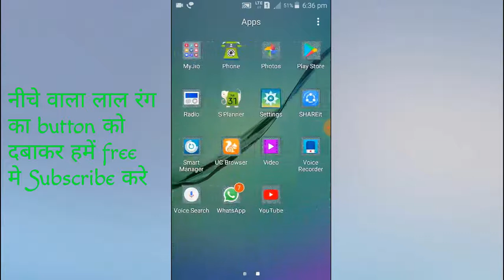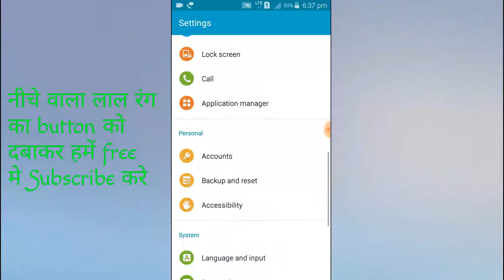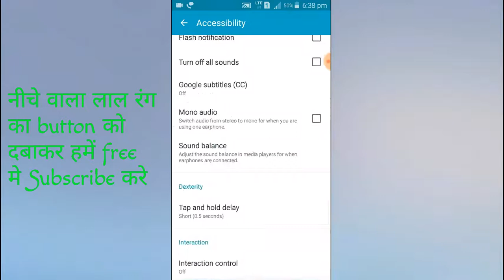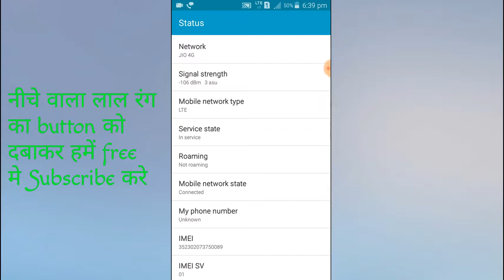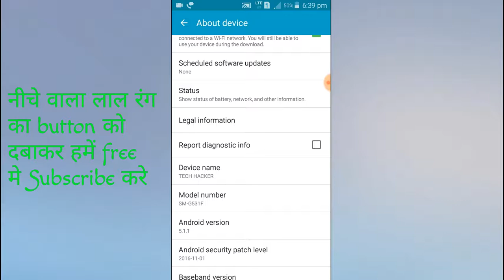Agar aapko ye setting nahi pata to aapko pata kya hai || by t hack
Hello freinds in this video I tell about mobile hidden settings that you should know in video after you see this video Please Subscribe our channel and hit the like button please and share this video to whatsapp.

Dosto Important Notice

*Dosto agar koi bhi chahta hai ki uska ak khud ka app ho to wo tension na le kyonki ab mai aap sab ka app banaunga aur aap jaante hi hai ki app banane me bahut hi jyaada time lagta hai aur aapko bata doon ki ye koi aam aadmi nhi bana pata to dosto mai aapka app banaunga jo bhi category kahange us tarike ka app banaunga iski catagery hai ye--Messenger,Puzzle Game,Word Game,Browser app,websites app aur youtube app ye this catagary aap jo chahe wo catagery choose kar sakte.
Iske Faayde hai jaise aapne muchse app banwaya aur aap ne kaha ki app mere naame ka hona chahiye to mai aapke naame ka ak banaunga app banane ke baad app apne dosto se kahange ki dekho Maine apne naame ka app banaya isse aapka jalwa ho jayega.*

FOR 1 APP Rs.=10 rupees
FOR 2 APPS Rs.=18 rupees

app banane bahut kathin hai to isliye thoda to rupay lagenge
Watsapp number=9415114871 (NO CALL ONLY CHAT IN WHATSAPP)

PLEASE SUBSCRIEB/PLEASE SUPPORT